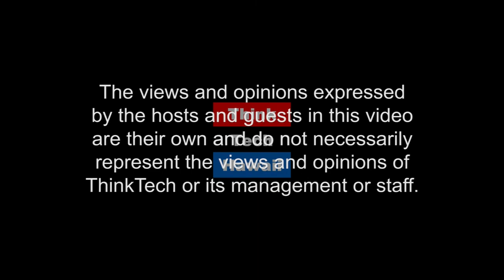Big Data Has Arrived! (Law Across The Sea)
Addressing Some of the Legal Issues.  Glenn Melchinger is a Director at the law firm of Alston Hunt Floyd & Ing.  His law practice focuses on resolution of civil and complex disputes, often those involving computer systems and e-discovery, electronic evidence, and technology. Glenn regularly consults regarding cyber-issues and often speaks on electronic discovery.  He writes and speaks Japanese, and helps Japan clients with disputes, business issues, real property and other transactions. Glenn will discuss the phenomenon of “Big Data” and address some of the legal issues around it.   Digital information is growing in scope and in kind, often has no borders, and is mined by corporations and governments.  Glenn and I  will talk about what we mean by "Big Data," some of the ways in which that data is used, the rights of individuals to be free from cyber-intrusions, the ownership of that personal information, and what protections exist and are contemplated.